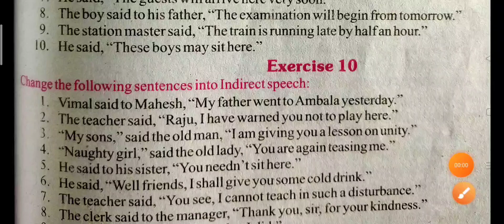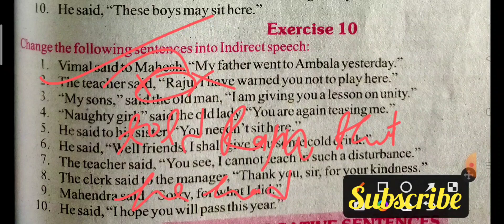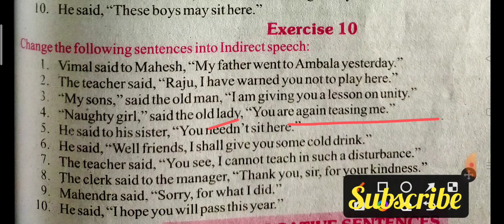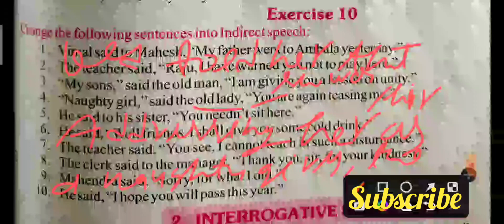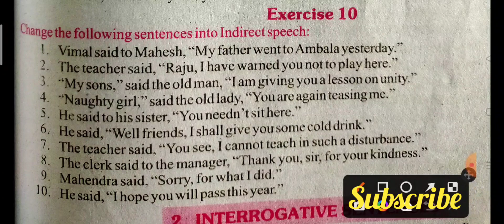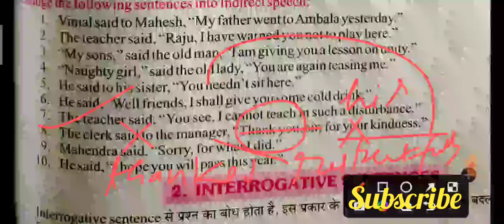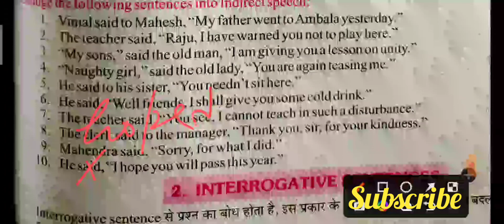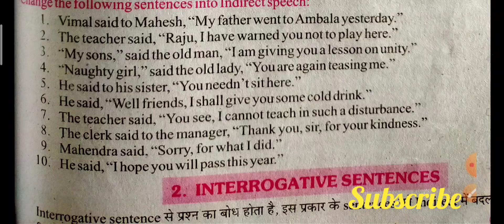Indirect Exercise 10 from Excellent book Class 10 solved by Ramesh Sir